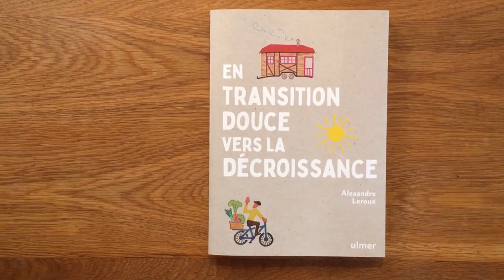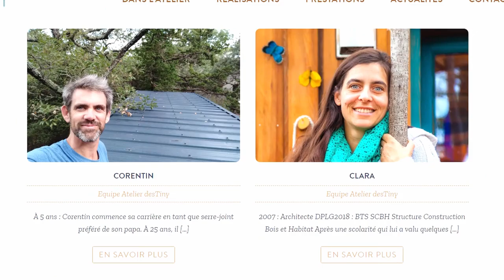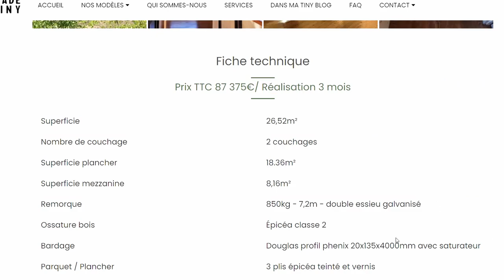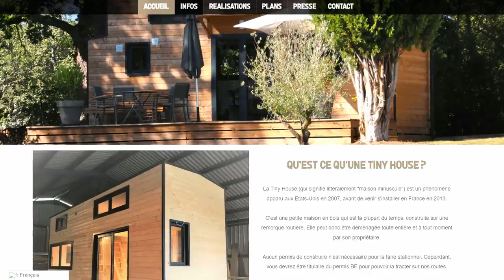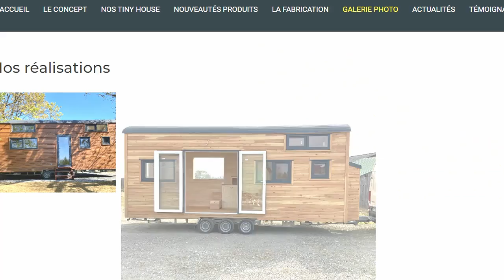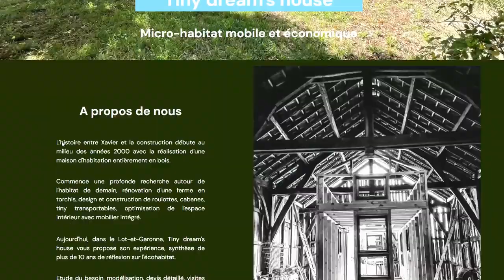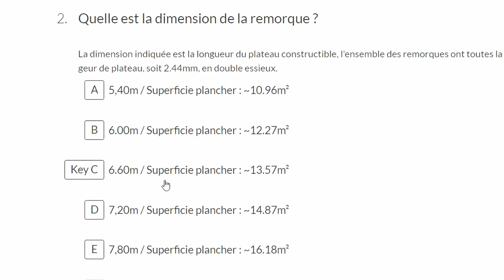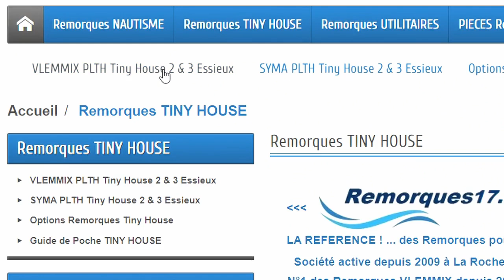Les constructeurs de TINY HOUSES 🛠 Sud-Ouest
On fait le tour de France de tous les fabricants professionnels de tiny houses ! Cet épisode est consacré aux régions suivantes :
00:00 Intro
00:54 Languedoc-Roussillon
04:54 Midi-Pyrennées
10:13 Aquitaine
12:57 Limousin et Poitou-Charente

ME CONTACTER POUR :
TEMPS DE TRAVAIL pour cette vidéo : 16 h 30 min
Recherche et documentation : 5 h 45 min
Écriture : 30 min
Tournage : 1 h 15 min
Montage et infographie : 7 h 30 min
Mise en ligne : 30 min
MATÉRIEL UTILISÉ
Caméra : Panasonic Lumix G80
Micro : RODE VideoMicro
Éclairage : APUTURE Amaran AL M9
Montage : DAVINCI Resolve
Miniature : AFFINITY Photo
Compresseur vidéo : HandBrake